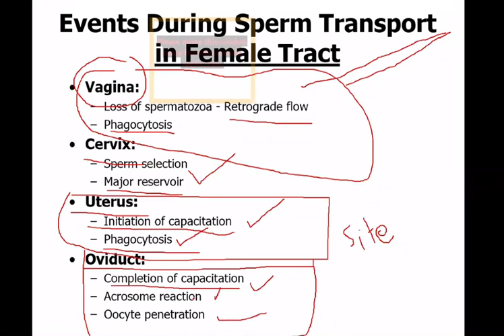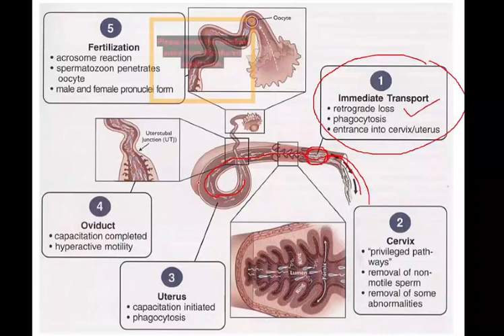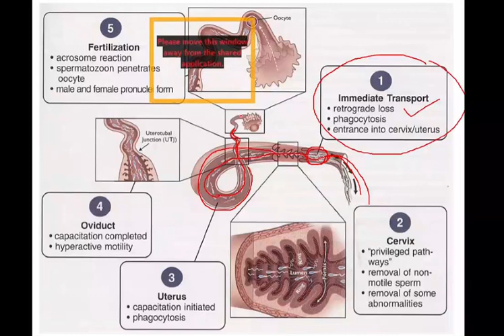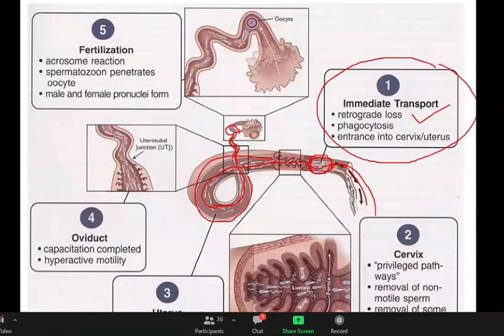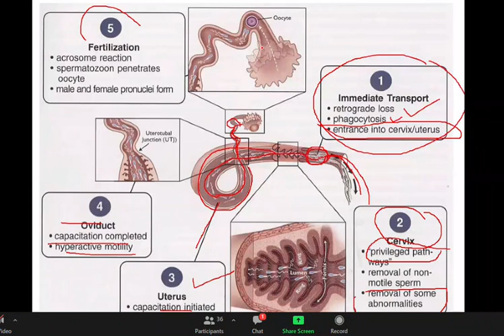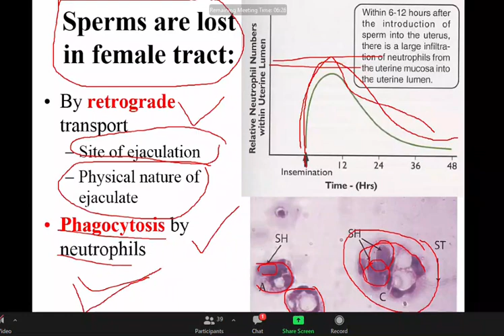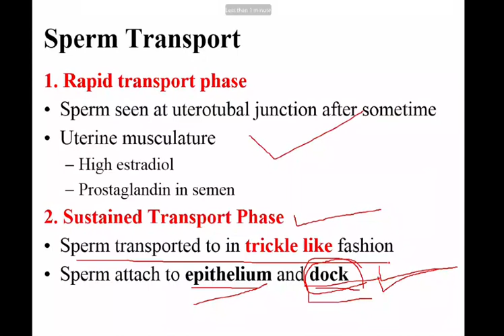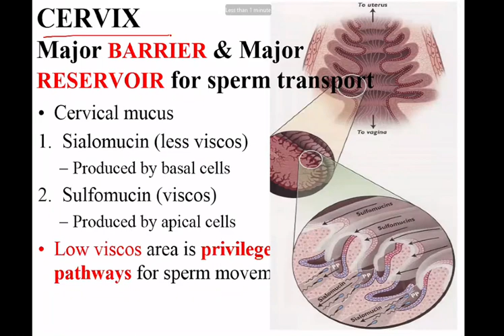thero part 1 18 Jan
don't use this video for making memes
video only contain zoom recorded lectures
just for study purpose
for any query contact at: